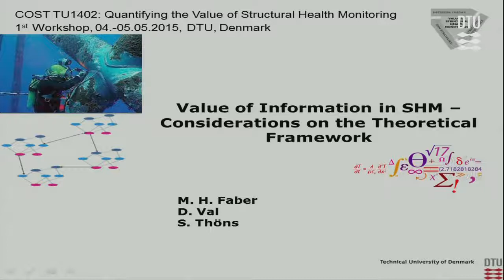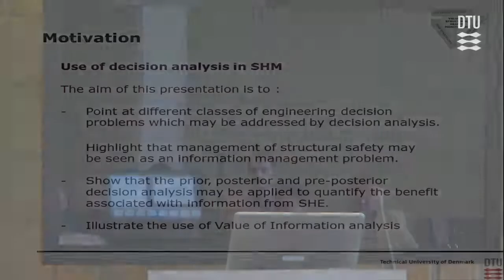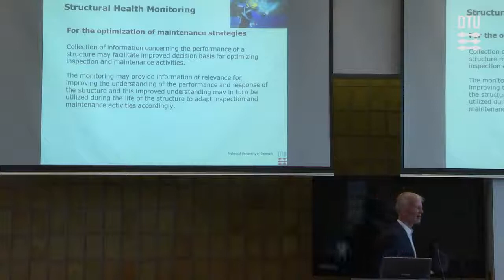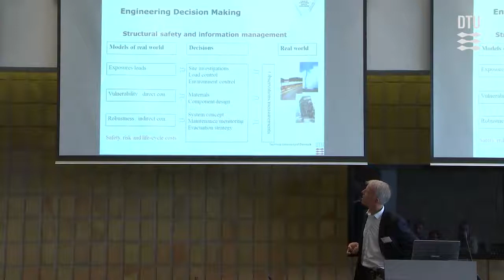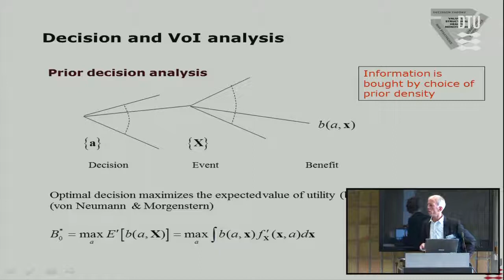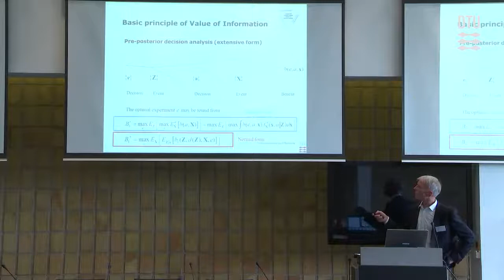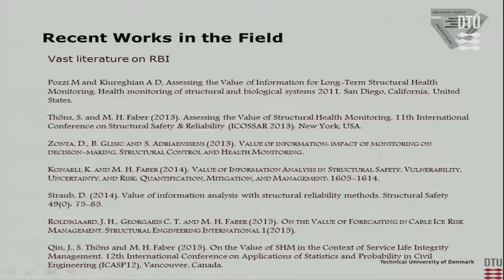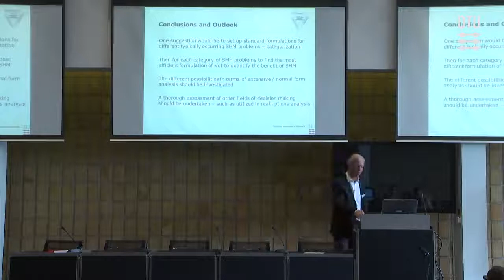Introduction of Working Group 1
By Michael H. Faber